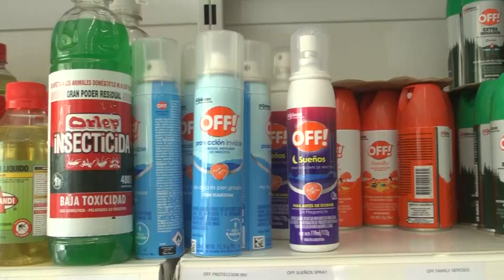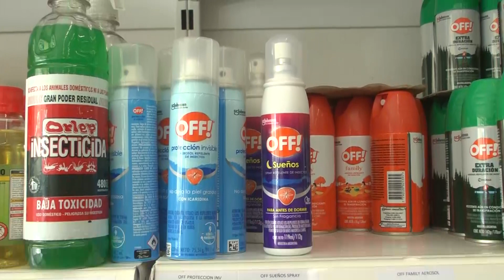Aumentó la venta de repelentes e insecticidas